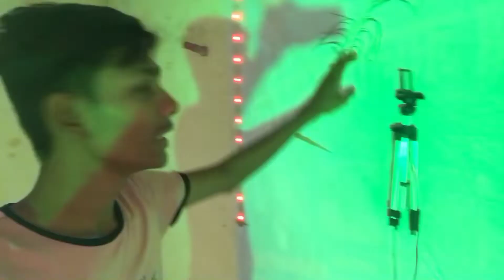studio tour vlog |Motivationonal